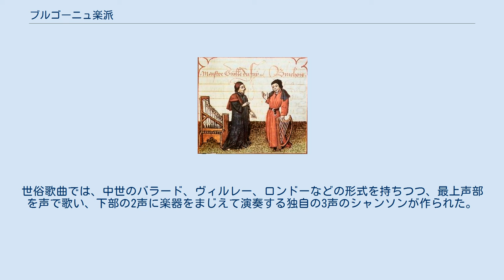ブルゴーニュ楽派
ブルゴーニュ楽派（ブルゴーニュがくは）は、初期ルネサンス音楽の楽派で、15世紀に現在のベルギー・オランダ・ルクセンブルクとフランス東北部を中心としたブルゴーニュ公国で活躍した作曲家達をいう。
ギヨーム・デュファイ（1400頃 - 1474）、ジル・バンショワ（1400頃 - 1460）、アントワーヌ・ビュノワ（1440頃 - 1492）が代表的な作曲家である。
かつては、ルネサンス音楽のブルゴーニュ楽派とフランドル楽派をあわせてネーデルランド楽派と呼ばれていた。
 ブルゴーニュ楽派を代表するデュファイ（左）とバンショワ（右） ブルゴーニュは、現在はフランス中東部の一地方にすぎないが、14世紀-15世紀には、この地方で繁栄した大公国だった（ブルゴーニュ公国）。
フランドルでは中世以来、フランスを中心に発達していたイソリズムなどのポリフォニーが盛んであった。
ブルゴーニュ楽派の先駆けであるデュファイは、若い頃イタリアに滞在しトレチェント音楽の旋律も学ぶとともに、英仏間の百年戦争末期の休戦期に大陸に滞在していたイギリスの作曲家ジョン・ダンスタブルなどから、イギリスで発達していた3度、6度の和音を学ぶことで、ルネサンス音楽を開拓した（ブルゴーニュ公国がフランス王国に対抗する必要から、政治的・文化的にイングランド王国と提携していたことと関係している）。
 ブルゴーニュ楽派の宗教曲では、ミサ通常文をまとめて作曲した通作ミサやモテットが作曲された。
通作ミサでは、ブルゴーニュ楽派の音楽家達は各楽章に音楽的な関連を求め、音楽作品としての統一を行った循環ミサ曲を多く作るようになった。
世俗歌曲では、中世のバラード、ヴィルレー、ロンドーなどの形式を持ちつつ、最上声部を声で歌い、下部の2声に楽器をまじえて演奏する独自の3声のシャンソンが作られた。